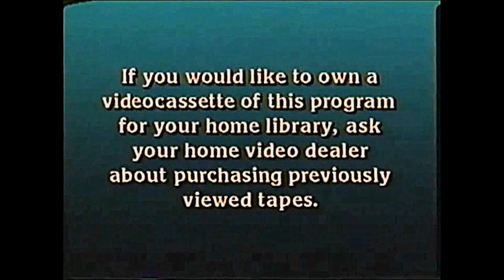A Pair of Disney Video Deal Annoucements (SPECIAL PREVIEW)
Also part of 2014 special previews.